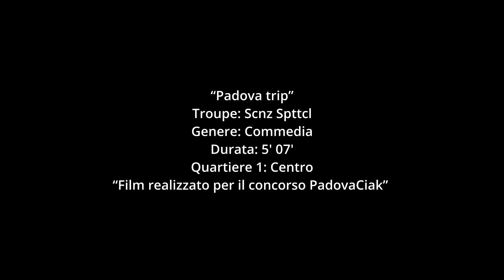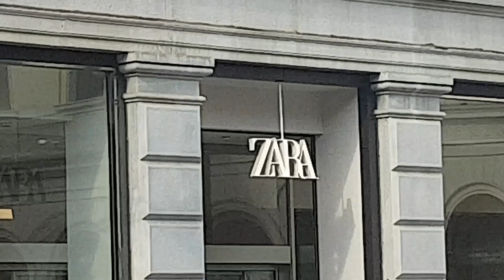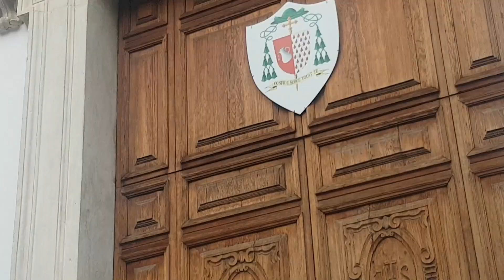Padova trip finale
Troupe "Scnz Spttcl". Film presentato alla 8a edizione di PadovaCiak.